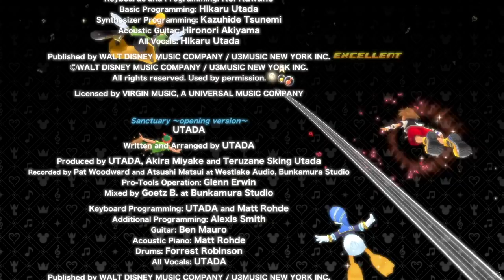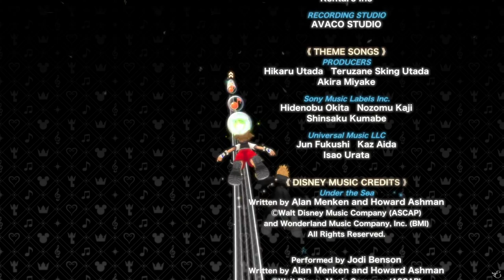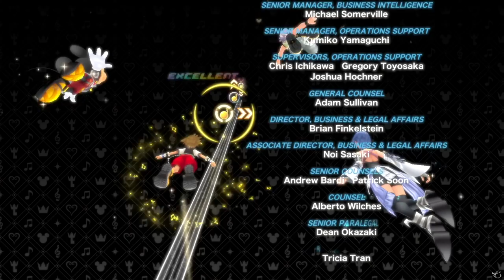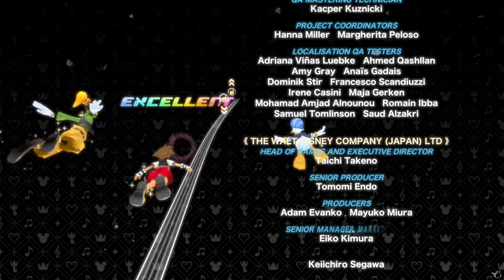March Caprice (No Sound Effects) - KINGDOM HEARTS Melody of Memory - Credits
A clean version of the credits music, with no notes sound effects. Since the ending of KH1, this music is able to talk to my heart in a meaningful way that no other video game music is able to. Extremely happy they made the credits so special.

Feeling in the full Melody of Memory mood? I've created some themed merchandising for it. Check it out